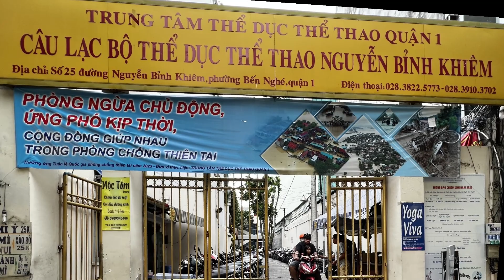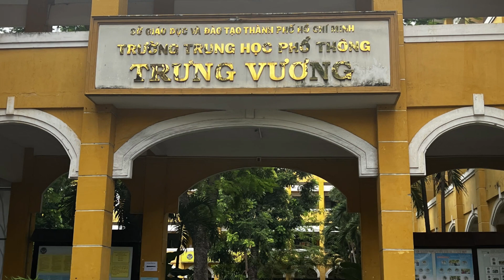Trưng Vương Khung Trời Xưa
HKhuongxua thương tặng sis DuLan